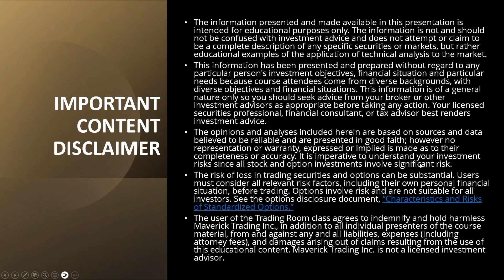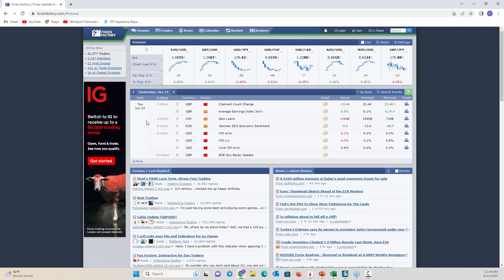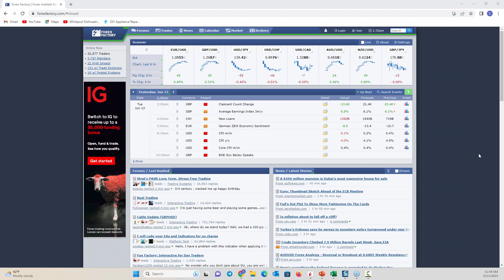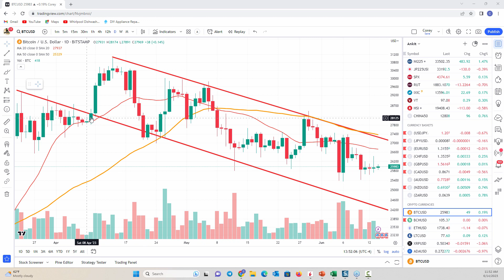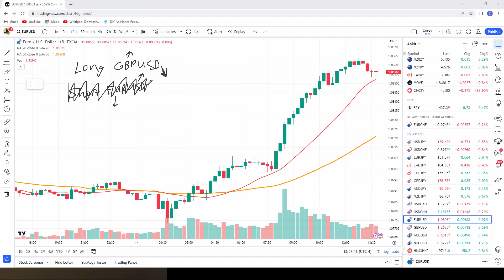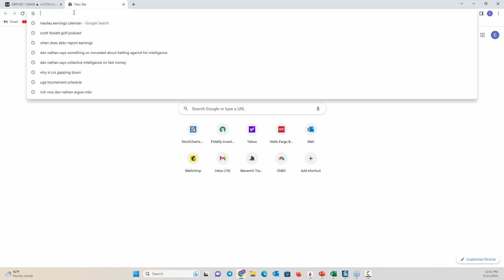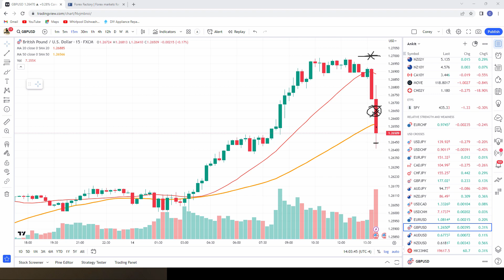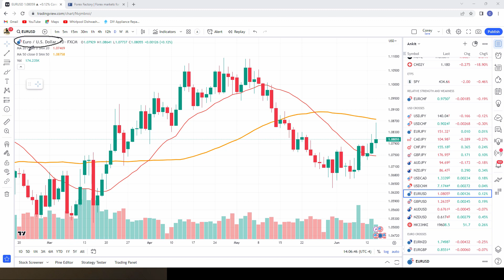Maverick Currencies Mid-Week Forex & Crypto Analysis. Crypto & Forex Trades for This Week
Our weekly Mid-Week Forex Currency Room Update session is where we break down the previous Forex Currency Room week and previous trades with a broad market outlook.  The Forex Market This Week looks to be a great trading environment for forex and cryptocurrency trades and we see some great forex trades this week.   In our session, we detail what is happening in the Forex Market This Week, what the central banks are doing and economic numbers that move currency values.    We then rank our currencies (Forex & Crypto) from strongest to weakest to identify the best trading pair currencies for the Forex Market This Week.   Once we identify the strongest and weakest currencies for the Forex Market Next Week, we pair them together and look at entry and exit points.

At Maverick Currencies, we have been holding our Wednesday Forex Currency Room Update Session since 2009.   We meet live with our traders, discuss the forex market this week and potential forex trades this week.